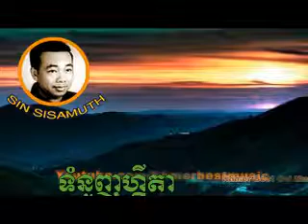Sin Sisamuth - Tom Noun Get Ta - Khmer Best Music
Sin Sisamuth
Khmer Best Music
Khmer Best Song
Cambodia Best Music
Khmer Best Karaoke
Khmer Best Video
Youtube.com/Khmerbestmusic